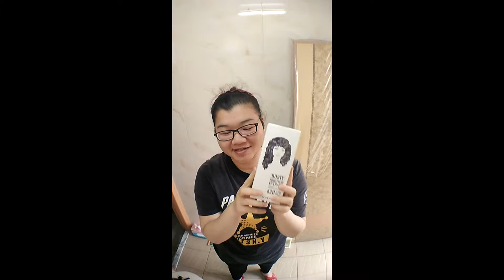SOFEI 舒妃型色家植萃添加護髮染髮霜 628霧感星空紫(前置)